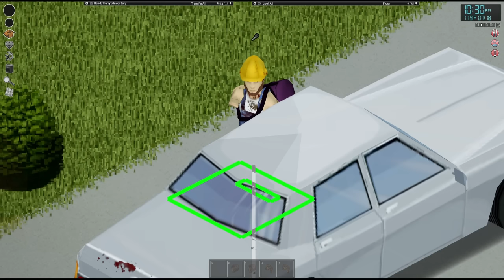Resting At The Westpoint Mansions To HEAL My Arms | Project Zomboid No Arms #4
Used some of CO.AG's tracks for this video!